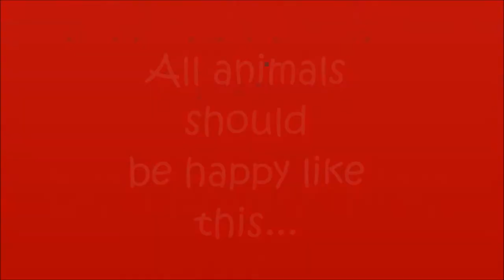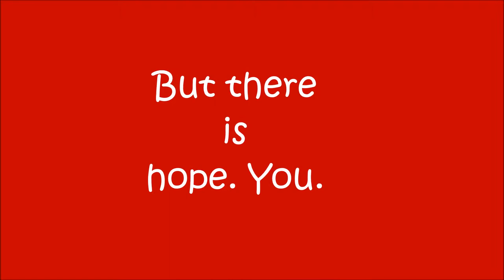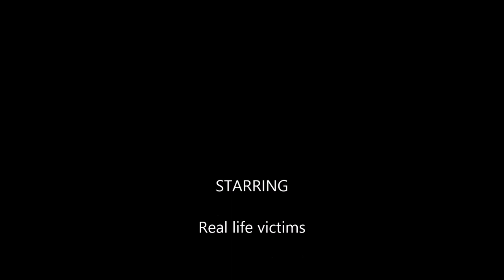Animal Cruelty Movie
For English IV.